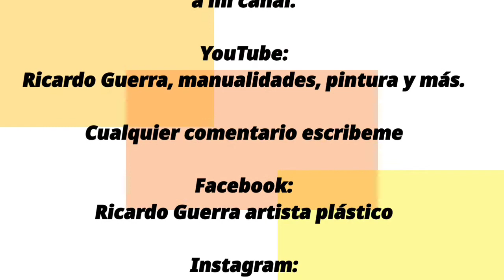Pon base en cuerpo de la mariposa usando un estencil, de forma sencilla ideas para manualidades.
Vamos a aprender juntos como aplicar una base con esténcil para poder realizar una mariposa monarca.

Esténciles de Estudio Miguel Rincón, en el catálogo encontrará una gama amplia para que elijas los diferentes motivos, recuerda que los esténciles estan a la venta en la página Fan Page en Facebook Ricardo Guerra Artista Plástico.

                Estudio Miguel Rincón.

               Miguel_Rincon_Artista